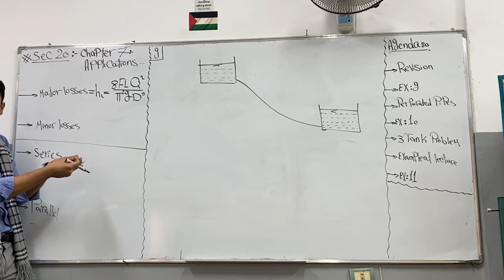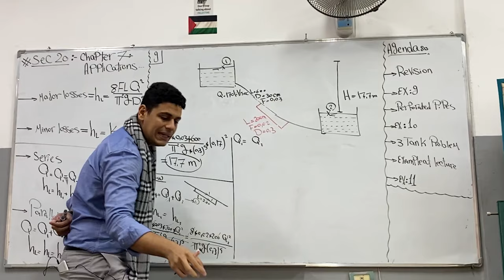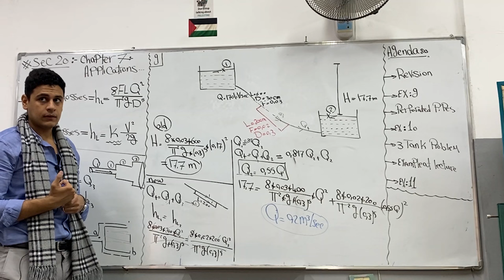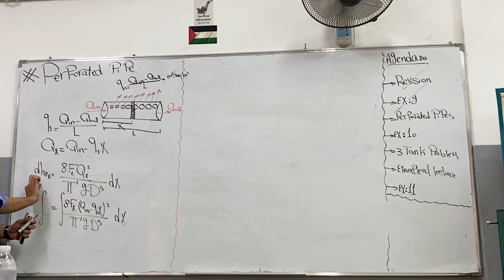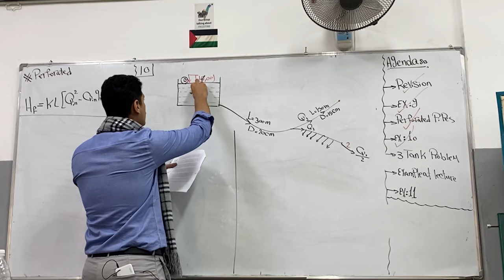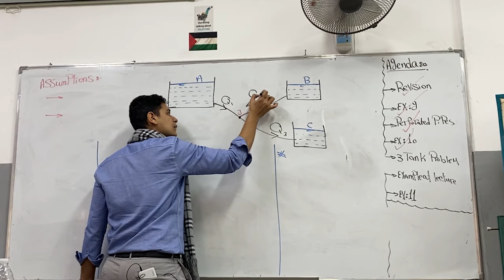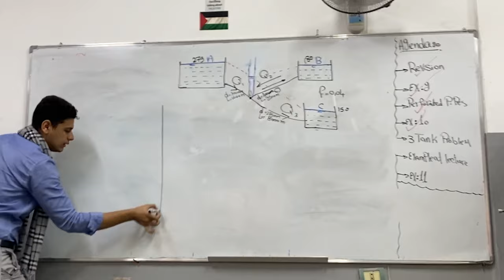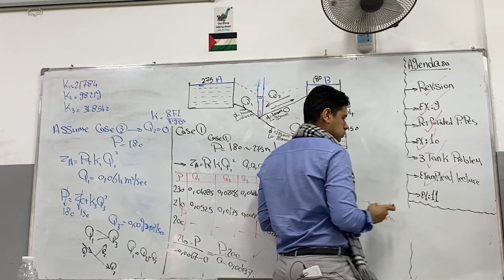سكشن 20 ميكانيكا الموائع تانية مدنى 2023 ( Ch 7 Applications at Fluid Mechanics part 3 )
Three tank problem
Perforated pipes
minor losses
major losses
friction losses
measure discharge at the pipe system
measure Diameter